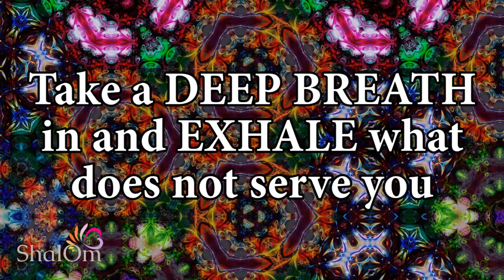#56 ~ 100 Days of Gratitude Affirmations | See Life Shift Magically ~ See the Transformation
DAY #56 ~ To everything that has touched your life, express a simple "thank you" with this 100 Days of Gratitude Series ~ See the magic...   TYPE "YES" IN THE COMMENTS IF YOU'RE GRATEFUL!

00:00 Breathe, Feel, Receive
00:23 Your Gratitude Affirmation
00:59 My Gratitude